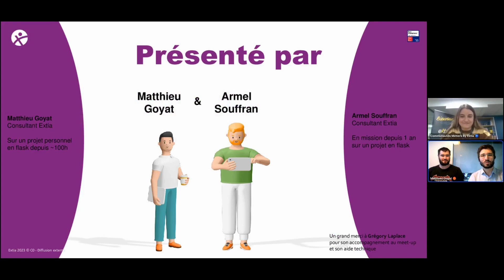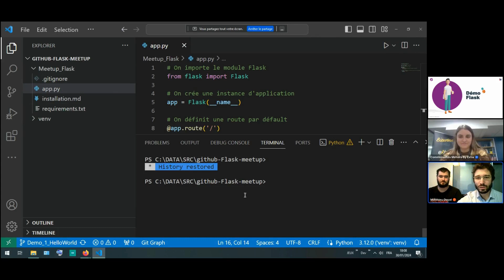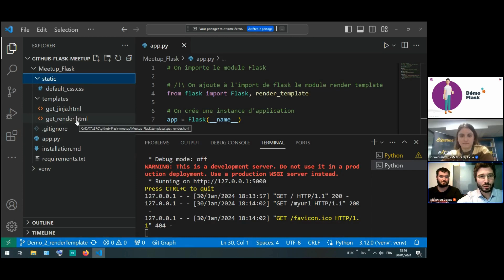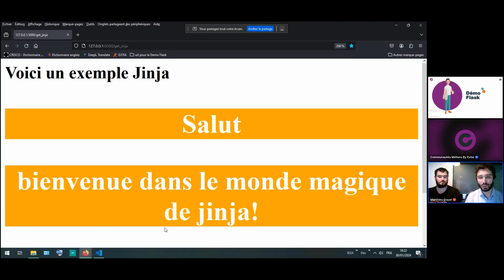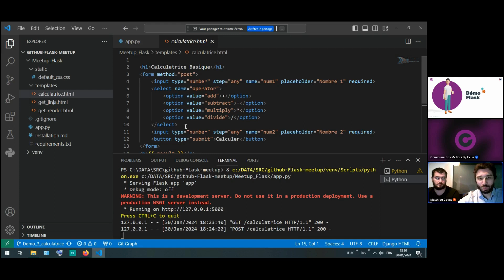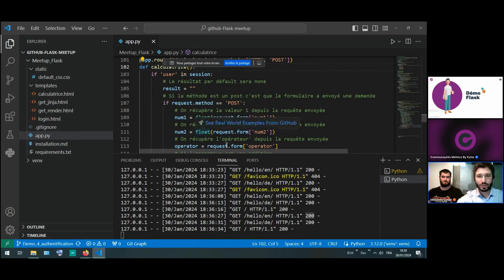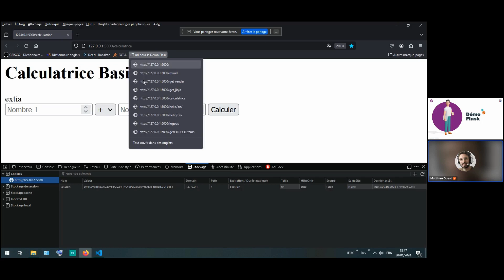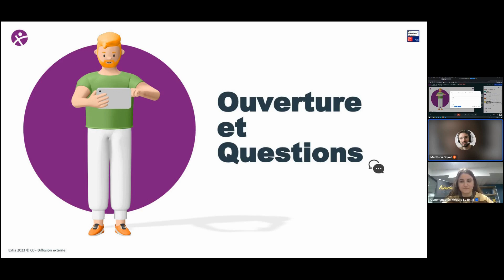Python + Flask, une route vers le web [DEV]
Vous vous demandez s'il existe une solution simple pour développer un site web ? Et si Python détenait la solution avec Flask ?

Au programme :
Du pas à pas, toutes les étapes en live pour une exploration de Flask : du simple "hello world" jusqu'à un site interactif en moins d'une heure.

Prêt pour le déploiement ?

Initié(e) ou débutant(e), développeur(euse) ou curieux(se), découvrons ensemble Python & Flask.

Lien Github pour retrouver les fichiers évoqués et reproduire la démo

Les Communautés Métiers by Extia
Ce sont des espaces de partage et d’interactions sur différentes thématiques : techniques, transverses ou sectorielles.
Chaque semaine, vous pouvez retrouver une ou plusieurs conférences sur une thématique différente.